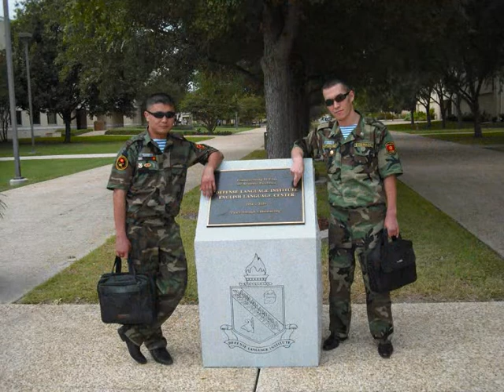Kyrgyz in US, DLI,Jigitter, Kyrgyzim, Mekenim, Kyrgyz